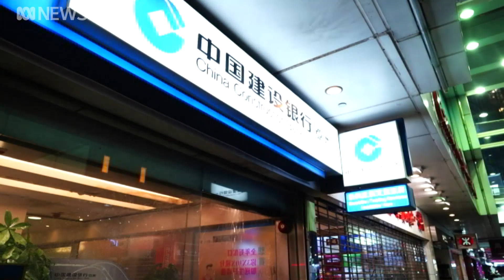Hong Kong protests over mask ban turn violent, teenage boy shot by police | ABC News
Hong Kong police have shot and wounded a teenage boy, as violent protests erupted across the Chinese-ruled city hours after its embattled leader Carrie Lam invoked colonial-era emergency powers last used more than 50 years ago.

Warning: Graphic vision

Ms Lam used the city's Emergency Regulations Ordinances — a sweeping provision that grants her the ability to bypass the legislature and make any law during a time of emergency or public danger — to ban protesters from wearing masks.

The mask ban, invoked at midnight, drew an unsuccessful court challenge to have it delayed and generated demonstrations in almost every district throughout Hong Kong.

The scale of  unrest was so large, the city's entire rail transport system was shut-down to contain it.

Greg Jennett monitored the protests in the countdown to midnight.
Image: Reuters/Athit Perawongmetha